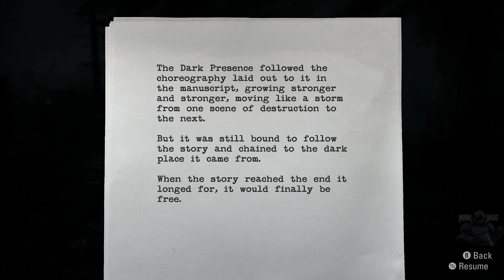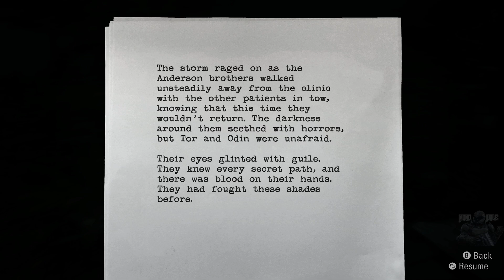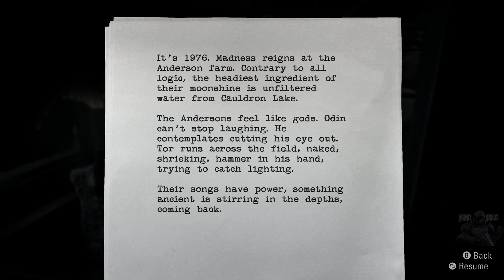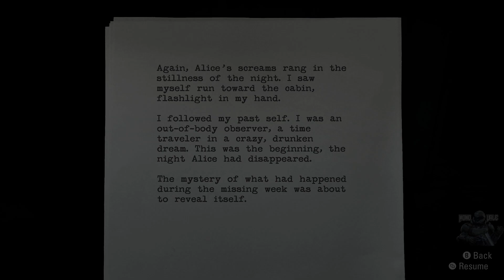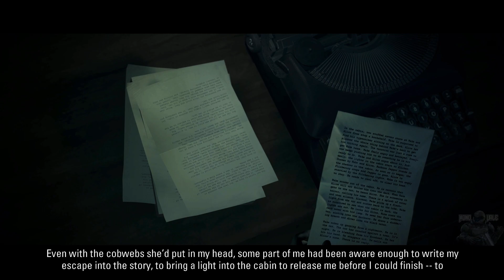AlanWake Remaster - Episode 4 - Part 2 Of 2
AlanWake Remaster 😁